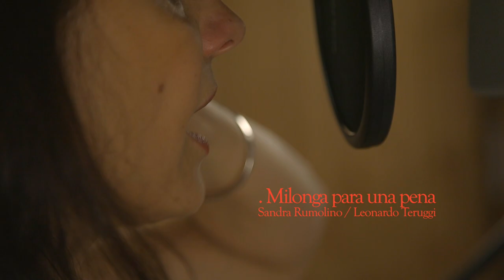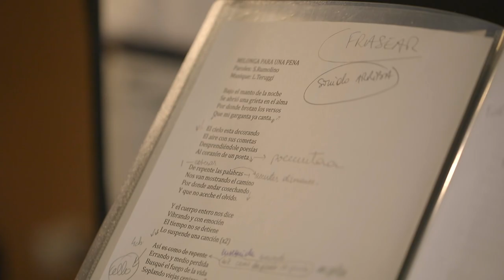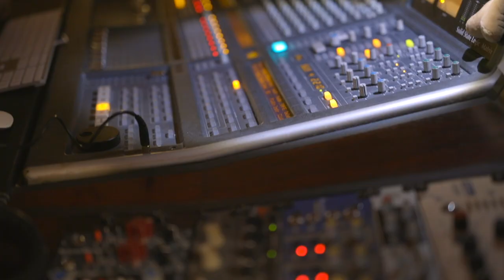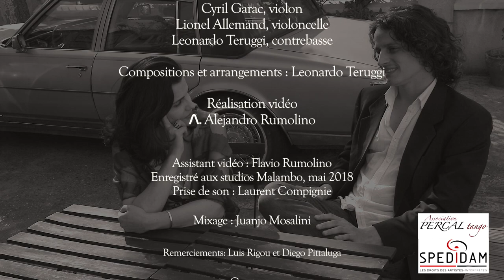Tangos entre Cordes EPK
vidéo EPK Tango entre Cordes
Sandra Rumolino, Leonardo Teruggi, Cyril Garac et Lionel Allemand

By A. Alejandro Rumolino - Filmmaker